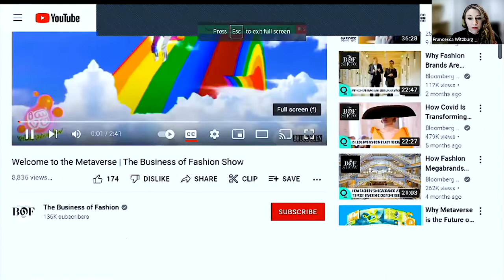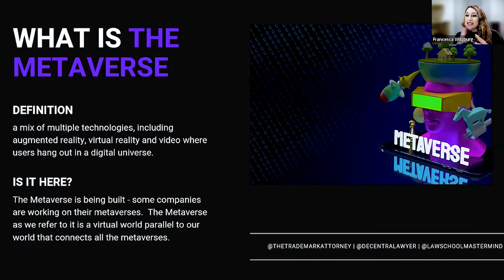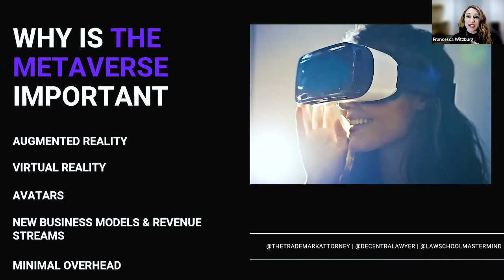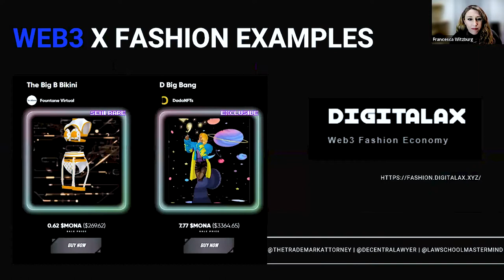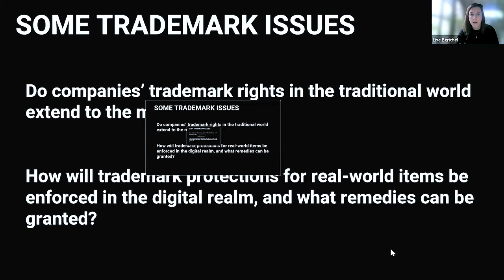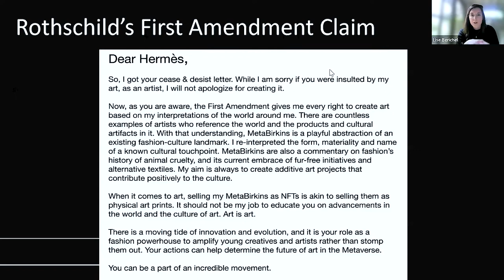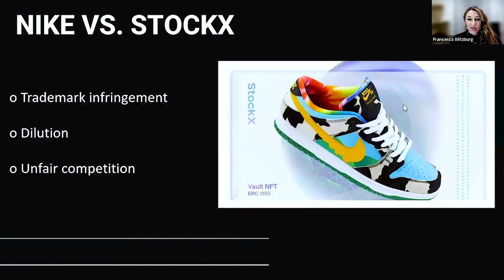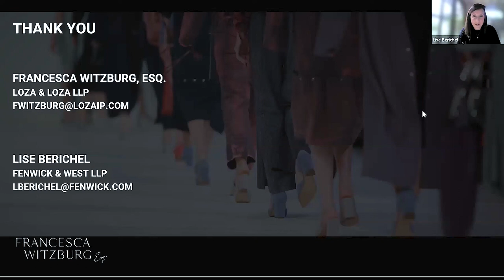Trademarks In The Metaverse hosted by Cardozo Law FAME and Cardozo Fashion Law Society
Join myself and Lise Berichel in this special event presented by Cardozo Law FAME and Cardozo Fashion Law Society as we cover all of the drastic changes happening with the Metaverse. We also dive into the importance of protecting your business/brand as we transition to a digital world.

Stay tuned for more videos - where I share my top tips around how entrepreneurs and businesses can use intellectual property and the law to invest in themselves, their businesses, create wealth, and live the life of their dreams!

ABOUT ME:

Inspired by a love of culture, design, entertainment and the arts, Francesca Witzburg, Esq. protects entrepreneurs, industry talent and brands as an award-winning intellectual property and contract expert. Francesca represents an array of industries, from startups and entrepreneurs, to Fortune 500 companies and renowned celebrities, to notable institutions and national non-profits.